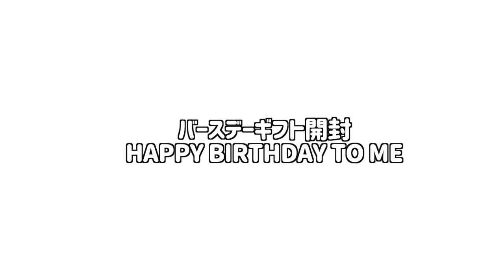【Dior購入品】誕生日にディオールで買い物してきた！開封するよ！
【Dior購入品紹介】
誕生日にディオールで買い物してきた！
今年の誕生日プレゼントは...コレにした！